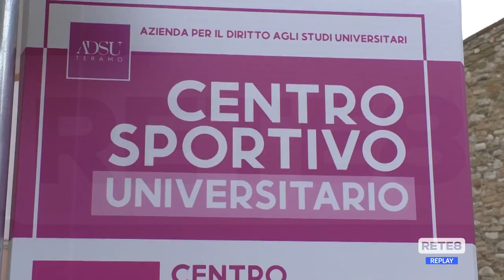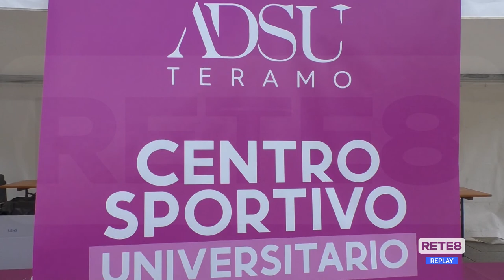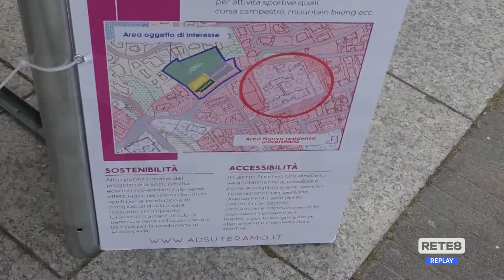Teramo - Il campus punta sullo sport accessibile